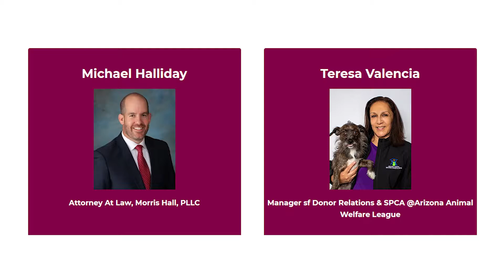Pet Trust Webinar - February 16th, 2022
If you miss this one, our next live webinar is on May 19th, 2022 at noon.